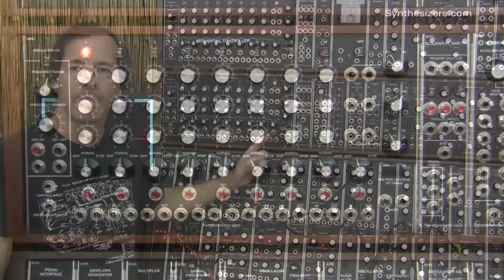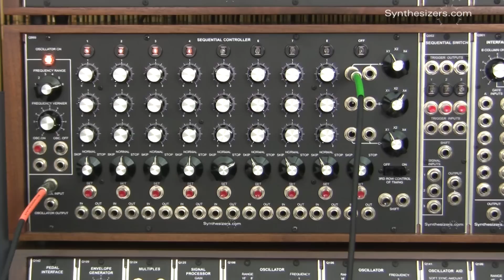Q960 Sequencer AUDIO OSCILLATOR tutorial - Synthesizers.com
Use the Q960 Sequencer as a programmable audio oscillator on a Synthesizers.com modular synthesizer.